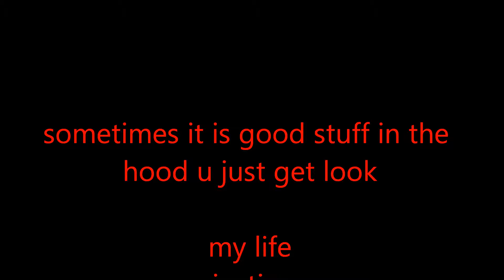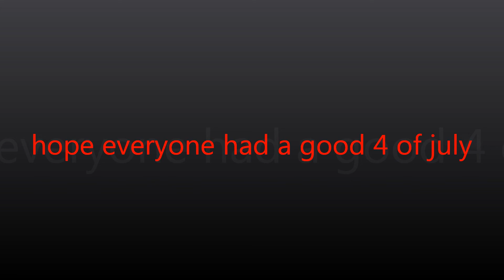vlog 5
hope you guys like these it was 4 of July one